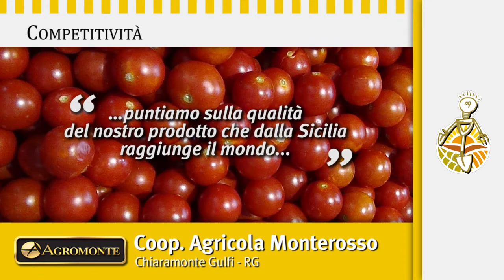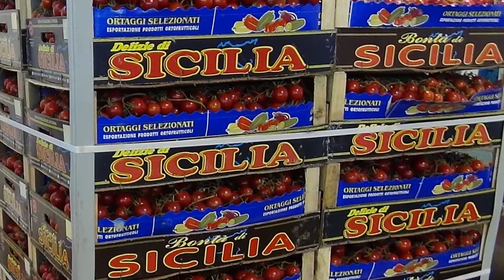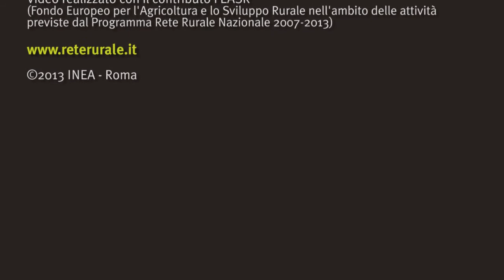Società Agricola Monterosso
Chiaramonte Gulfi è un comune del ragusano con una vocazione prettamente agricola. Nella zona industriale, dal 2002 è nata la società cooperativa Monterosso dal Marchio Agromonte. L'azienda è gestita dalla famiglia Arestia, due generazioni impegnate a 360° per la crescita ed il miglioramento di un'attività  basata sulla produzione di qualità.
Nata per la trasformazione dei peperoni per grandi multinazionali del settore, oggi l'azienda che si estende su una superficie di 0,5 ha si è specializzata nella trasformazione del pomodoro a grappolo e soprattutto del pomodorino ciliegino. Recentemente ha acquistato altri 2 capannoni per lo stoccaggio ed il confezionamento della merce.